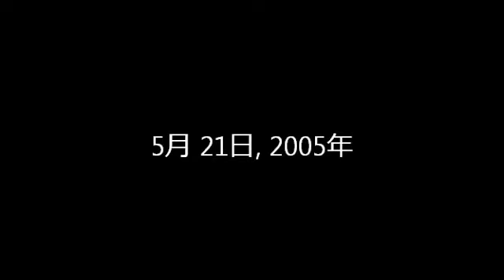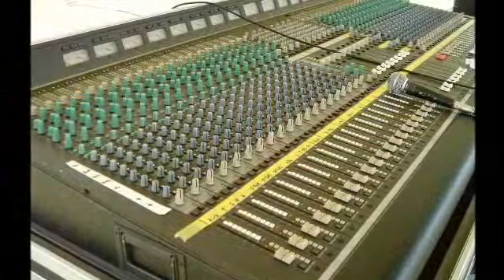宮古島 楽宴 こだま和文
楽宴　Vol.2　5月 21日, 2005年　宮古島　川満グランドにて

映像と音楽は無関係です。